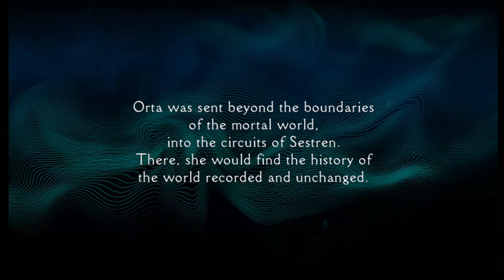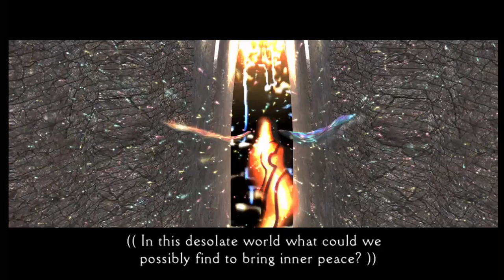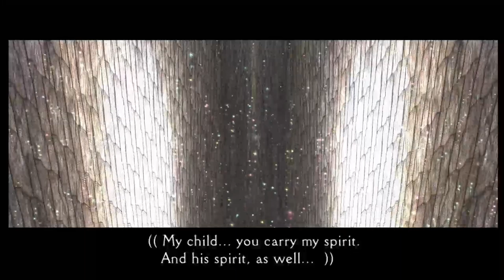LIVE DO BIGHEAD Classicos